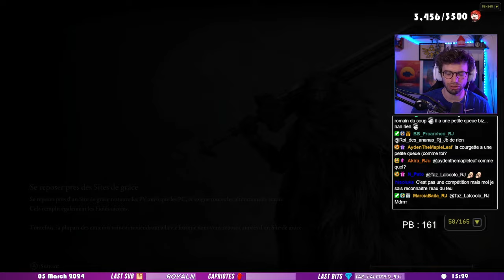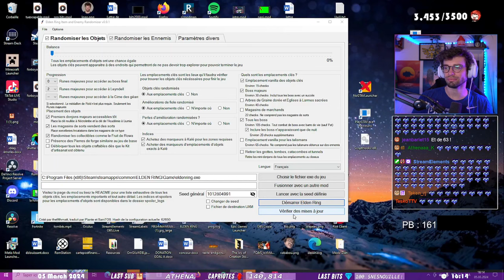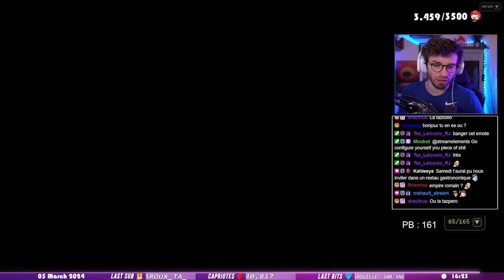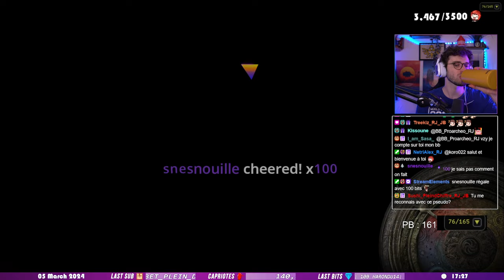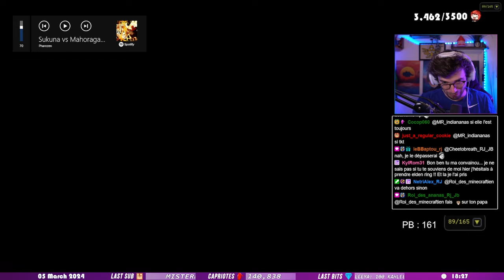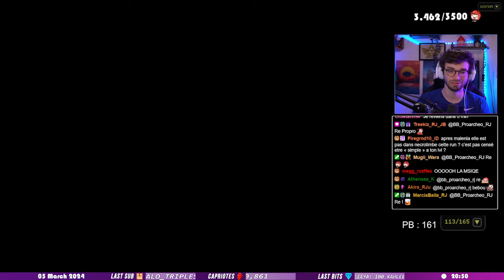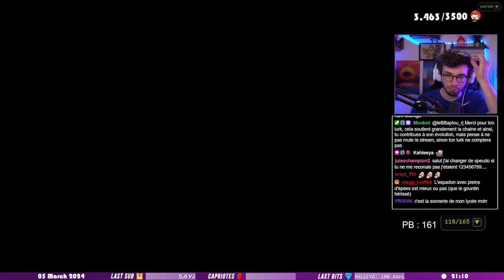On y est PRESQUE !! Part 2/3 | TOUS LES BOSS d'Elden Ring Randomizer SANS MOURIR #32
On y est presque les amis, on voit bientôt la fin de ce challenge qui aura duré presque 2 mois !